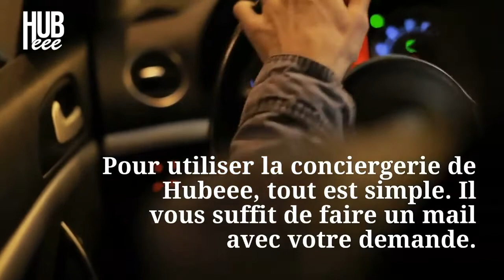Conciergerie automobile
Vous souhaitez optimiser votre flotte d’entreprise ou alors rentabiliser votre voiture du quotidien ?
Comment utiliser la conciergerie automobile ?

POURQUOI UTILISER UNE CONCIERGERIE AUTOMOBILE
Une révision, un contrôle technique, un changement de pneus ?
Ne perdez plus votre temps : il s’agit du type de tâches prises en charge par une société de conciergerie automobile.

Hubeee prend en charge l’ensemble de vos besoins concernant votre flotte automobile.

Lavage
Entretien
Carrosserie
Location / Car Sharing / Autopartage
La Conciergerie automobile, c’est une transposition de cette logique au monde de l’automobile.

COMMENT UTILISER LA CONCIERGERIE AUTOMOBILE AVEC HUBEEE
La conciergerie automobile où « Car Caring » est un concept né outre-Atlantique et qui tend à se développer en France.

La conciergerie automobile avec Hubeee propose l’ensemble des services automobiles et également la possibilité de traiter des locations permettant de rentabiliser votre véhicule.

Pour utiliser la conciergerie de Hubeee, tout est simple. Il vous suffit de faire un mail avec votre demande.

La conciergerie automobile avec Hubeee propose l’ensemble des services automobile et également la possibilité de traiter des locations permettant de rentabiliser votre véhicule.

Pour utiliser la conciergerie de Hubeee, tout est simple. Il vous suffit de faire un mail avec votre demande. Nous vous répondons en moins de 24h pour vous informer de la prise en charge précise de la demande.

Lors de la signature du contrat, nous établissons ensemble les conditions de la prise en charges de vos demandes. Cela concerne :

L’état des lieux des véhicules
Leur positions géographique afin de trouver les meilleurs partenaires pour vous
La fréquence des lavages
Votre souhait de rentabiliser le ou les véhicules et donc de les placer en location
Votre souhait de rendre votre ou vos véhicules plus vert

LE FONTIONEMENT
Nous travaillons afin de vous rendre les taches plus simple. Notre travail consiste à réaliser les tâches suivantes :

Lavages du ou des véhicules
Diagnostic des véhicules et leurs entretiens avec des garages partenaires et contrôlés pour rester toujours efficients.
La gestion des locations de vos véhicules et la relation clients avec les locataires
Vous conseiller sur l’achat et la revente de votre ou vos véhicules
Vous conseiller sur les évolutions réglementaires de votre ou vos véhicules ( Loi LOM )

Le concept de conciergerie automobile, ou de « car caring », est né outre-Atlantique. Il s’est développé sur le modèle de ce qui existe dans les plus grands hôtels du monde et qui veut que les « clefs d’or » apportent une solution immédiate (et souvent dans l’urgence) à tous les problèmes qu’un client peut rencontrer. Le principe est simple, la pratique pas toujours aussi aisée et c’est pourtant ce que réalisent au quotidien les collaborateurs des entreprises de conciergerie automobile pour les véhicules des VIP, qu’ils soient artistes ou membres d’un comité de direction d’un holding ou d’une société cotée au CAC 40.

A l’image de CEO CarCaring, la pionnière d’entre elles pour la France, leur principale activité reste liée à la maintenance des voitures de fonction et de représentation des dirigeants et des cadres supérieurs des entreprises. Ces prestataires organisent la prise de rendez-vous et le convoyage vers l’atelier du concessionnaire de la marque le plus proche. Ils s’assurent de la qualité de l’entretien réalisé et ramènent le véhicule… le jour même.

Mini-entreprises très réactives, les conciergeries automobiles peuvent remplir de nombreuses autres missions : faire un bilan sécurité en dix points sur les véhicules le temps d’un comité de direction, réaliser un nettoyage complet sur le site même de l’entreprise en respectant des normes écologiques rigoureuses, etc.

Des marques « premium »
Les grands comptes, mais également de plus en plus de professionnels indépendants, architectes, avocats… et même des particuliers, font appel aux services des conciergeries automobiles. Ces services, qui pourraient être prochainement proposés par quelques marques « premium » et qui intéressent déjà leurs réseaux, ont déjà été mis en place par certains loueurs longue durée comme LeasePlan, avec leur service « premium »

Objectif : que les utilisateurs des véhicules dont les emplois du temps sont surchargés gagnent du temps et s’épargnent ces corvées que constituent les passages à l’atelier pour un lavage, pour la révision des 10.000 km ou pour une réparation plus importante.